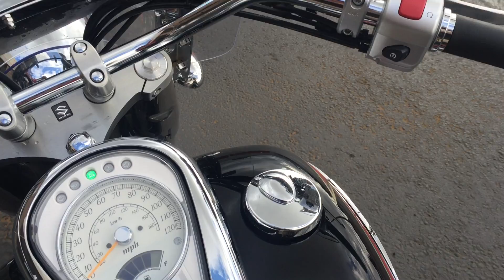2019 Suzuki Boulevard C50T for sale at Cycle Country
This 2019 Suzuki Boulevard C50T is currently available for sale at Cycle Country in Salem Oregon.